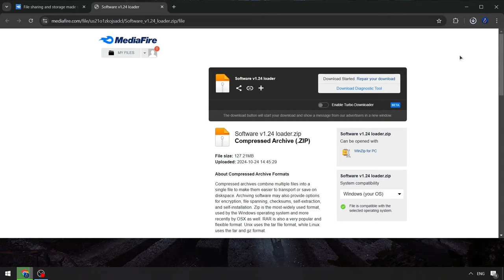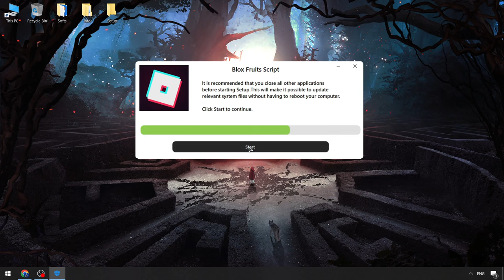Blox Fruits Executor Roblox [UPDATED] | Free Blox Fruits Executor | Blox Fruits Roblox Script 2024